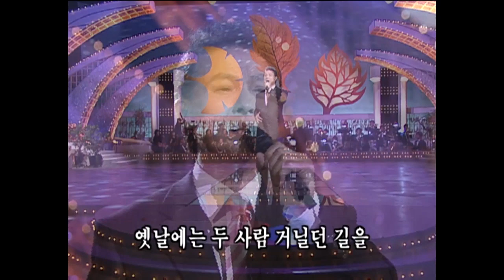가을에 듣기 좋은 음악 가을 추천 노래 가요무대 듣기 | 가요무대 897회 2004. 10. 18. 월 가을음악편지 편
00:00 가요무대 가을음악 편
정훈희/ 스잔나  (00:19)
유심초/ 너  (03:40)
이동원/ 이별노래  (06:40)
방미/ 올가을엔 사랑할거야 (11:16)
이용/ 잊혀진계절 (15:19)
김경남/ 낙엽은 지는데 (18:22)
이미배/ 황혼의 엘레지 (21:30)
박  건/ 그사람 이름은 잊었지만 (24:00)
정 원/ 허무한 마음 (27:27)
이재영/ 울리는 경부선 (31:18)
이화정/ 짝사랑 (34:01)
진송남/ 덕수궁 돌담길 (36:27)
최진희/ 가을을 남기고 간 사랑 (39:30)
김혜연/ 오동잎 (42:25)
문정선/ 나의 노래 (44:43)
최유나/ 사랑의 송가 (48:43)

가요무대 897회 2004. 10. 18. 월 가을음악편지 편